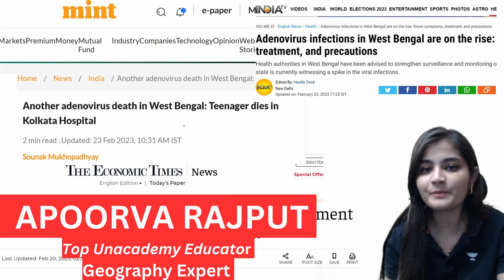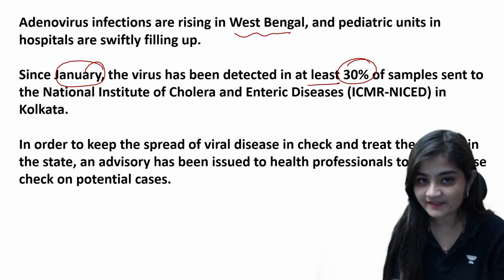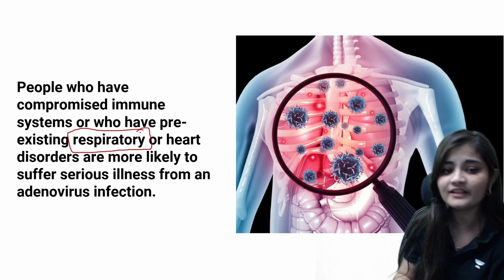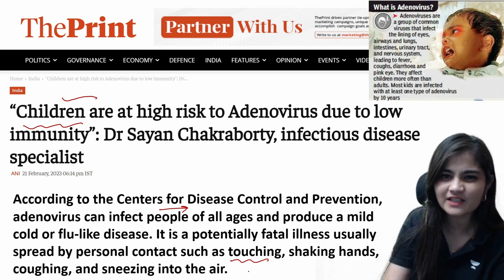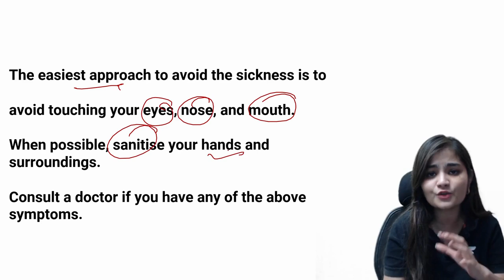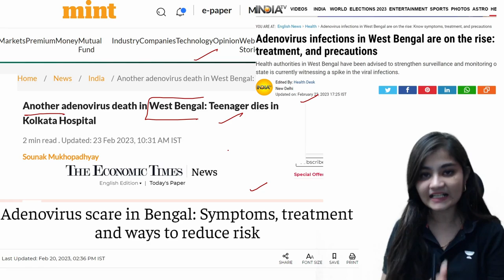Adenovirus का कहर, कोरोना से भी खतरनाक है यह वायरस | West Benga on High Alert | एडेनोवायरस क्या है?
Adenoviruses most commonly cause respiratory illness. The illnesses can range from the common cold to pneumonia, croup, and bronchitis. Depending on the type, adenoviruses can cause other illnesses such as gastroenteritis, conjunctivitis, cystitis, and, less commonly, neurological disease.

Prepare for UPSC 2024 with comprehensive batch course Aarambh.